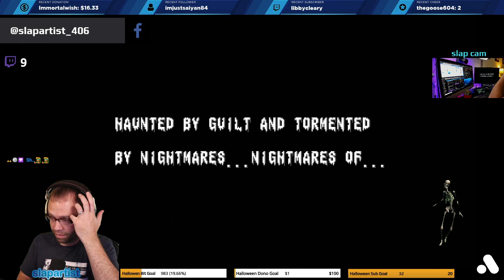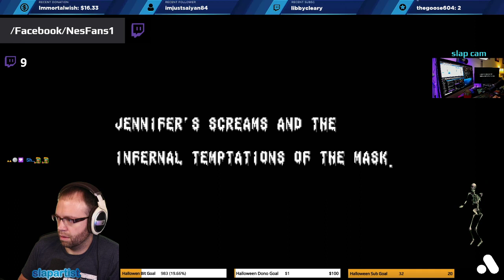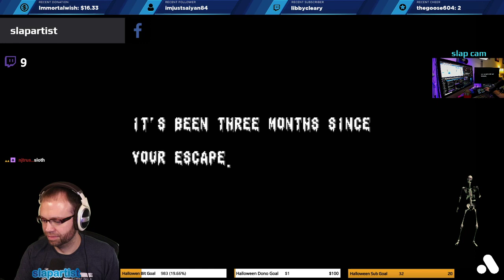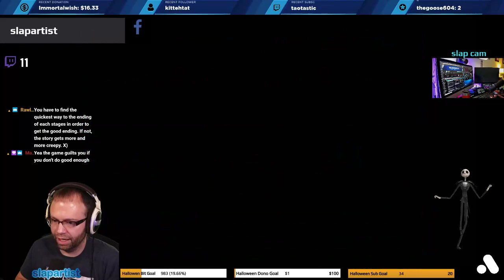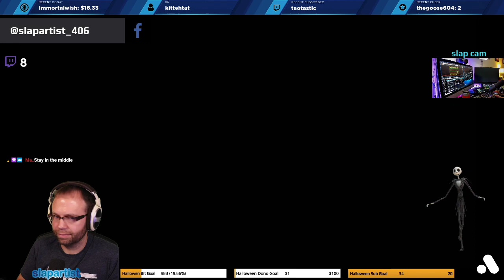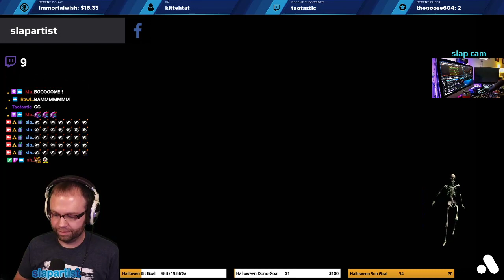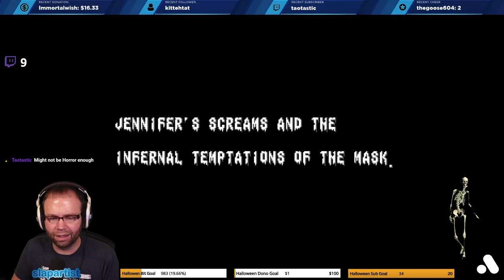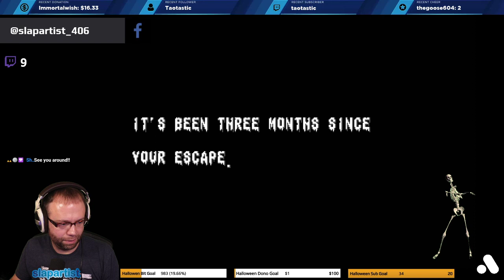Splatterhouse 2 (Sega Genesis Cartridge) (Analogue Mega SG) (Full Play Through)